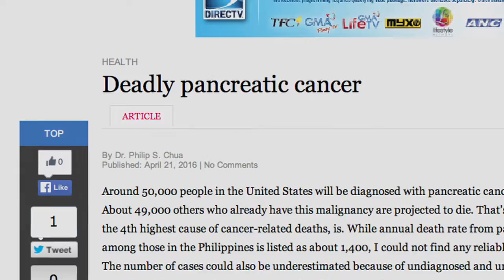2016 ORCA: Surinder Batra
Surinder Batra, Ph.D., is chair and professor in the Department of Biochemistry and Molecular Biology and the Stokes-Shackelford Distinguished Professor in the College of Medicine at the University of Nebraska Medical Center. He wins the 2016 Outstanding Research and Creative Activity Award from the University of Nebraska system.
Together with colleagues at UNMC, Batra has helped make the medical center’s pancreatic cancer research program one of the best of its kind. After completing graduate studies in biochemistry in India and France, Batra completed a fellowship in biochemistry at North Carolina State University. He went on to receive postdoctoral training at Duke University Medical Center. He previously served as senior associate dean of research and development in the College of Medicine and the Helen Freytag Professor of Cancer Biology at UNMC. Batra’s current lab has cloned and patented mucin genes being investigated for the diagnosis and therapy of pancreatic cancer. In a series of papers, his lab has shown the diagnostic potential of the mucin gene MUC4 and implications in the progression and metastasis of pancreatic cancer. His research has been continuously funded by multiple and he has published more than 360 papers in high-impact journals and received several U.S. patents.